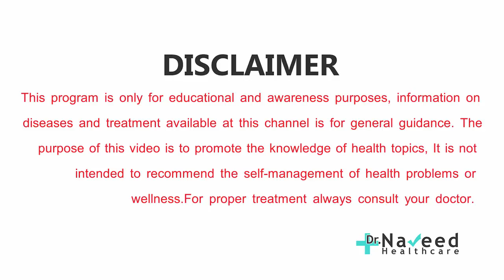High Prolactin Symptoms and Treatment in Urdu | Dr Naveed Health Care